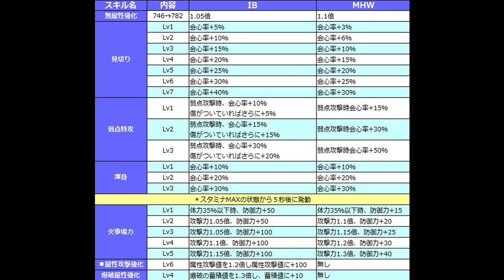転身も攻撃スキルもほぼ弱体化 マムタロトもやる必要無し？天上天下無双刀はいますぐ作ろう アイスボーン先行体験 MHWIB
情報が判明しほぼ予想通りの結果となりました

鑑定武器の扱いに関してはこちらをご覧ください